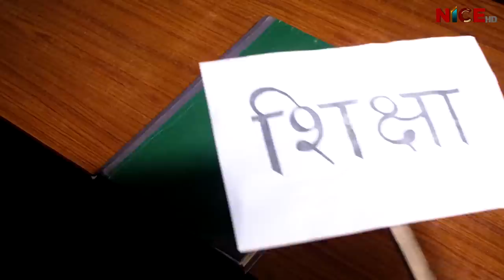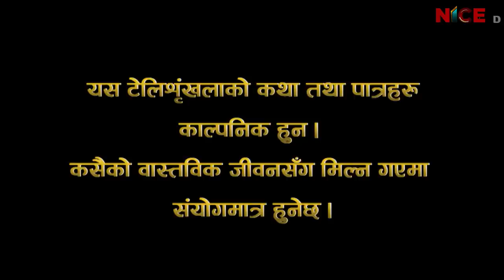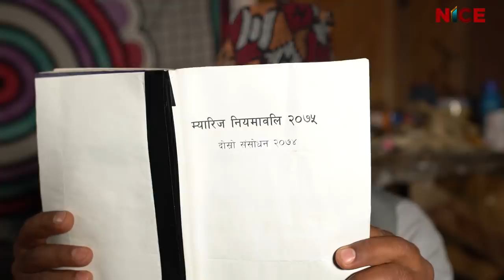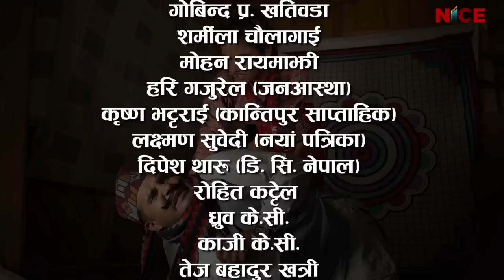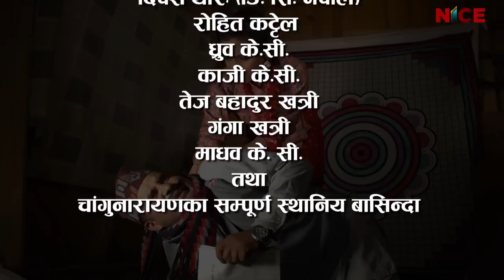नेपालको पहिलो हसाउने औषधी हे सिटामोल | भाग १ | Hey Cetamol | NICE TV HD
"हे सिटामोल" नेपालको पहिलो हसाउने औषधी, किन्नु/खानु पर्दैन, मात्र हेरे पुग्छ  (Hey Cetamol Episode 0001) With Famous Comedian CP Pusadaini & Friends | Only on NICE Television HD | Every Monday @ 8:30 PM

Name: Hey Cetamol (Comedy Serial)
Time : 8:30 PM (Every Monday)

NICE Television HD (NICE MEDIA NETWORK PVT. LTD.), A Complete Media House (Television | Radio | Magazine | Online Portals).

Artists:
Bidhya Karki, C.P. Pudasaini, Sanu Bogati, Muna Nepal, Shivaraj Basnet, Kaluram Thapa, Ramkrishna Pariyar, Raju Kattel, Melina Thakuri, Champak Kuwan

Light: Santosh Parajuli || Makeup Artist: Jiwan Pasa || Cameraman:
Durlove Shrestha || Editing: Rajendra Manandhar || Graphics/Animation: Ramesh Thapamagar

Lyrics/Music: Maniraj Kafle ||  Vocal: Pratap Das, C. P. Pudasaini, Maniraj Kafle || Asst. Director: Raju Kattel ||  Main Asst. Director:
Muna Nepal ||  Concept: Shreeram Rayamajhi

Legal Adviser:
Jayaram Shrestha (Panauti)

Adviser:
Nar Bahadur Nepal (Bishnu)

Producer:
Ram Prasad Pudasaini (Nawaraj)

Story/Direction:
Chiranjibi Prasad Pudasaini

Special Thanks:
Murari Pudasaini, Govind P. Khatiwada, Sharmila Chaulagai, Mohan Rayamajhi, Hari Gajurel (Jana Aashtha), Krishna Bhattarai (Kantipur Saptahik), Laxman Subedi (Naya Patrika), Dipesh Tharu (D.C.Nepal), Rohit Kattel, Dhruba K.C., Kaji K.C., Tej Bahadur Khatri, Ganga Khatri, Madhab K.C., People of Changunarayan Community

Production/Distribution/Broadcasting:
NICE Television HD (NICE Media Network Pvt. Ltd.)
Corporate Office: Bag Bazar-28, Kathmandu, Nepal
Media House: Anamnagar-29, Kathmandu, Nepal
Finance: Dharmapath 23, Newroad, Kathmandu, Nepal